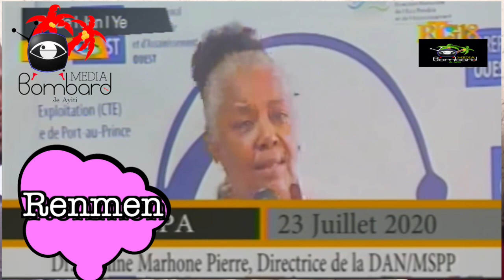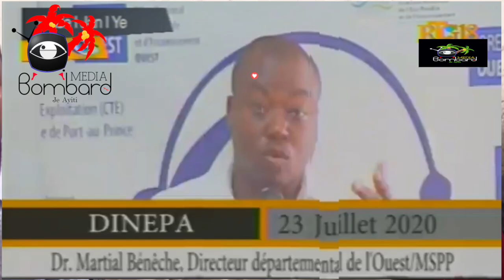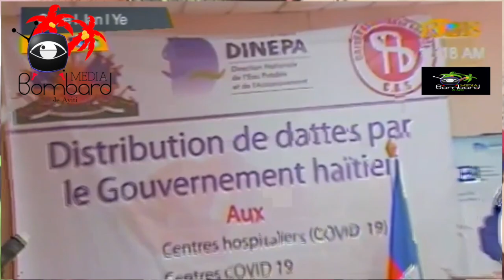Seremoni Distribisyon Senbolik ak Prezantasyon Fwi Dat Gouvènman Ayisyen Resevwa Nan Arabie Saoudit